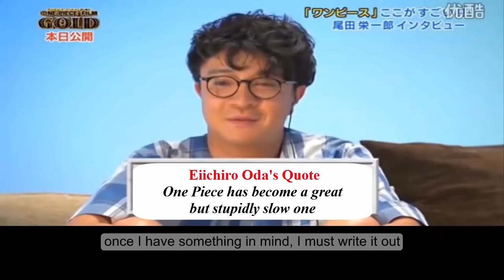Eiichiro Oda Interview 2016 Eng Sub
Live Interview for the first time, Many frequently asked questions are answered in this one.